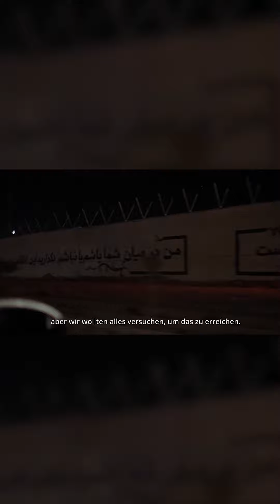SIEBEN WINTER IN TEHERAN bei LETsDOK 2023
97 Min. I 2023 I Regie: Steffi Niederzoll I FSK 16

Der Passionsweg von Reyhaneh Jabbari wird minutiös erzählt. Im Juli 2007 wurde sie, 19jährig, verhaftet. Eineinhalb Jahre später zum Tode verurteilt. Im Oktober 2014 hingerichtet. Ihr Verbrechen: Sie hatte sich gegen ihren Vergewaltiger zur Wehr gesetzt. Dieser hatte sie, getarnt als Geschäftstermin, in seine Wohnung gelockt, die Türe abgeschlossen und war auf sie losgegangen. Sie sah ein Küchenmesser auf dem Tisch liegen und stach zu. Er war Chirurg, mutmaßlich beim Geheimdienst, exzellent vernetzt in der High Society des Iran. Reyhaneh, so sieht es im Nachhinein aus, hatte nie eine Chance. „Sieben Winter in Teheran“ schlüsselt ihre Geschichte auf.

Bester Film Sektion Perspektive Deutsches Kino, Berlinale 2023.